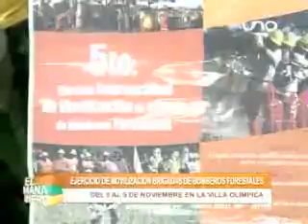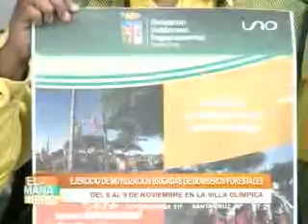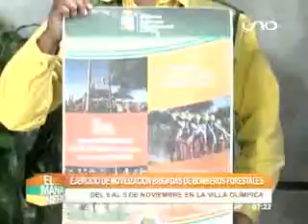05112014 EBER MENACHO MOVILIZACION DE BRIGADAS FORESTALES RED UNO